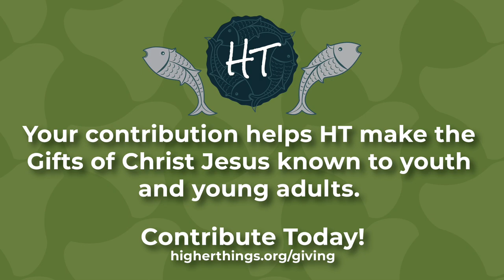It's almost 2024! Find out how you can help HT.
Merry Christmas from all of us at Higher Things!

My name is Patrick Sturdivant, and I am the Development Executive for Higher Things.  Throughout the last few weeks, you have heard from multiple voices throughout HT about the work that we have accomplished in 2023 and our plans for the future.

You can make a direct impact on this future...The future of the youth and young adults, we want to make the Gifts of Christ Jesus known to.

Your financial contribution to our mission enables us to keep producing videos, devotions, and social media content. It allows us to keep our other resources well below cost to keep crying out into the wilderness.

Help us create more stories like Ben’s and Amelia’s so that the youth of our churches grow up knowing that their faith is a firm foundation Beyond Reasonable Doubt.

We are still short of our 50,000 goal. Your Tax Deductible gifts benefit everything Higher Things puts into the world as we proclaim that Christ was crucified for us! For the forgiveness of our sins. Thank you for partnering with us as we strive to proclaim this fact clearly.

May God bless you and yours in 2024. Merry Christmas and Happy New Year.